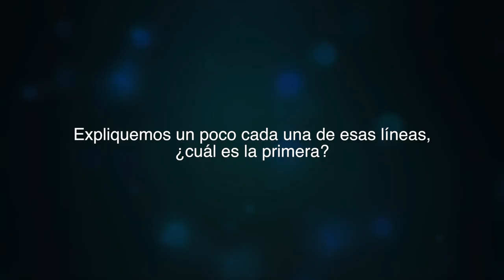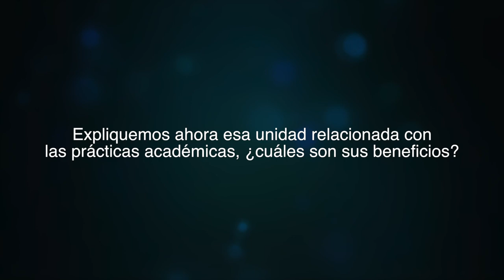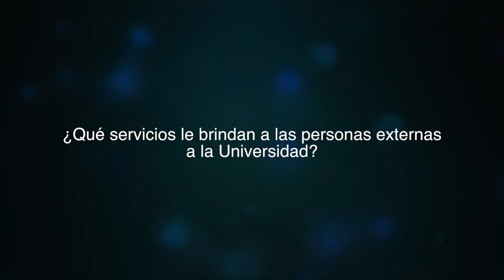Servicios que brinda el Centro de Extension de la Facultad de Ingeniería UdeA - [Negocios en Tm] ®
El empresario y coach Internacional Juan Carlos Yepes (@juancarlosy) conversó con Mauricio Correa Ochoa, Jefe del Centro de Extensión Académica de la Facultad de Ingeniería de la Universidad de Antioquia, nos cuenta los beneficios tanto para estudiantes como para personas externas a la Institución que brinda el centro a través de las líneas que maneja.